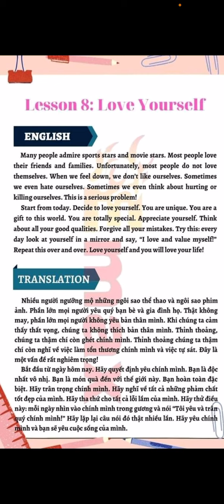ngày 11 tháng 3, 2024